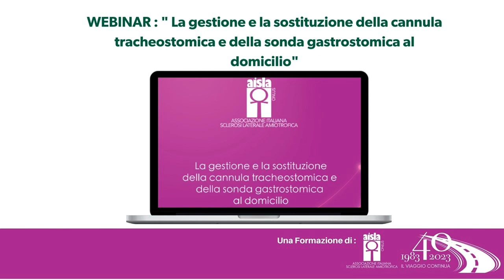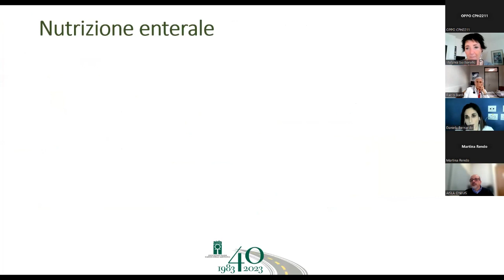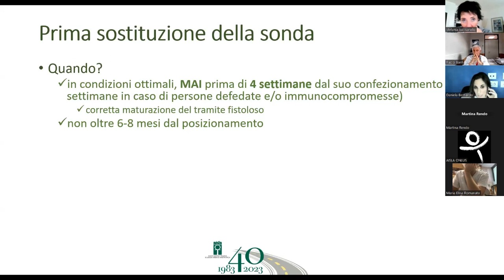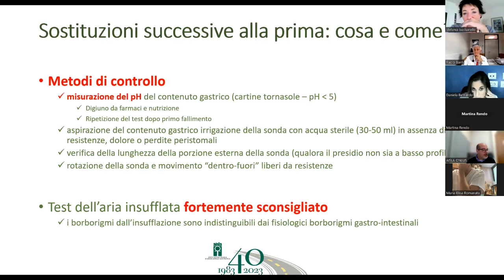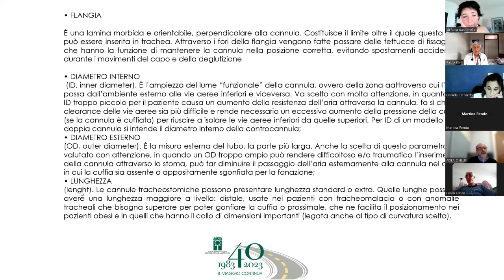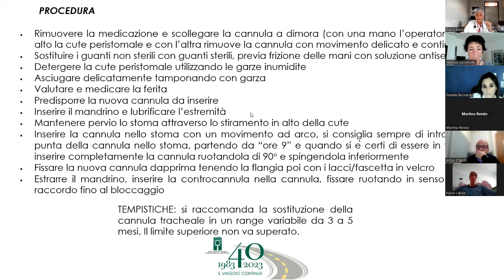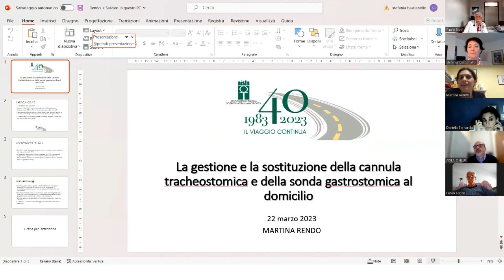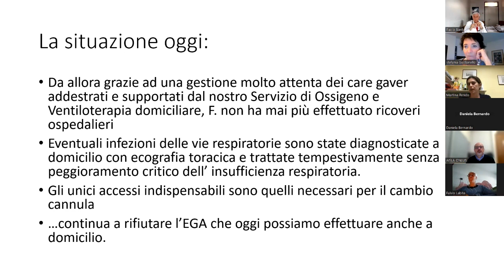La gestione e la sostituzione della cannula tracheostomica e della sonda gastrostomica al domicilio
📌 Non perdete l'approfondimento sul tema della gestione della cannula tracheostomica e della sonda gastrostomica al domicilio.
Un nuovo appuntamento con la formazione di qualità di Aisla con la partecipazione di:
•  Dr. Paolo Banfi – pneumologo Centro Ascolto AISLA, Fondazione Don Gnocchi Milano e Université Claude Bernard Lyon 1
•  Dott.ssa Daniela Bernardo – neurologa Centro NEMO Roma presso Fondazione Policlinico Universitario Agostino Gemelli IRCCS
•  Dott.ssa Martina Rendo –  pneumologo e dirigente AUSL di Parma